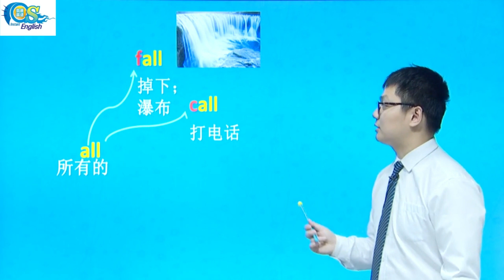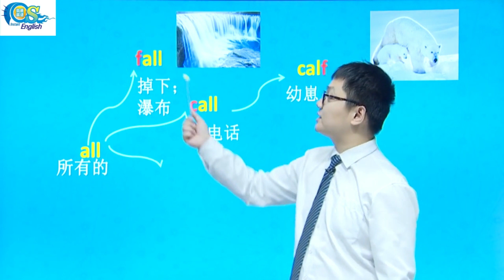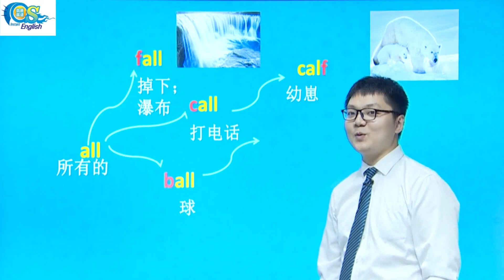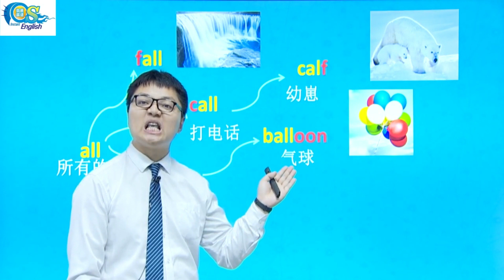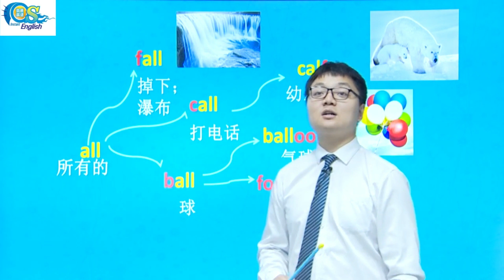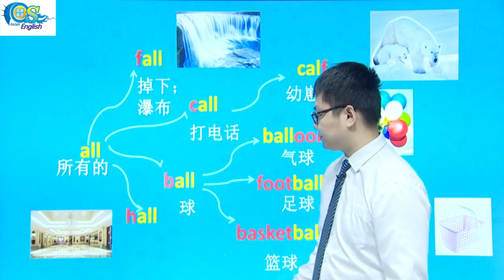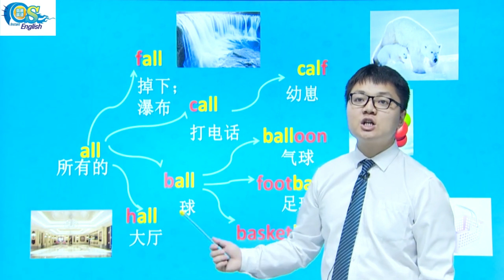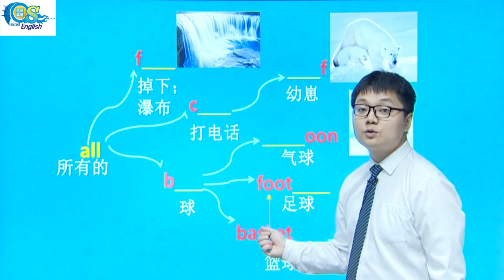每天一张思维导图，轻松记住2400初级单词 第79天